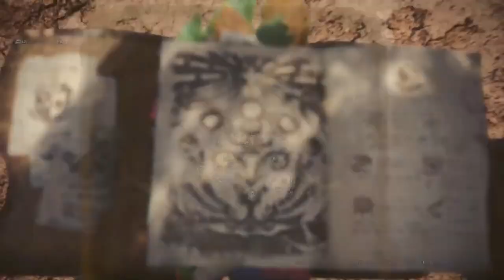Let's Play Monster Hunter World - Ep 17 - Pukei Pukei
Nesse Episódio eu vou procurar pistas do Pukei Pukei no Ermo Selvagulha e caçar ele, enfrento ele com a armadura do Tobi Kadachi e uma espada de elemento raio feita com partes do Tobi Kadachi também.

Grupo do Facebook da Triforce Hunters

Grupo de Whatsapp da Triforce Hunters